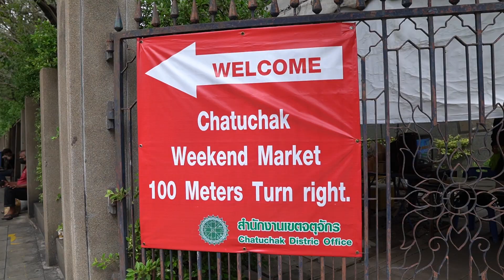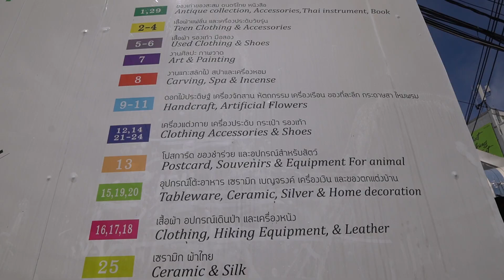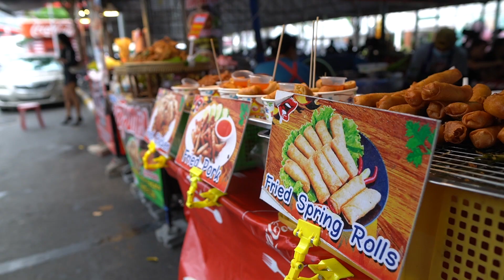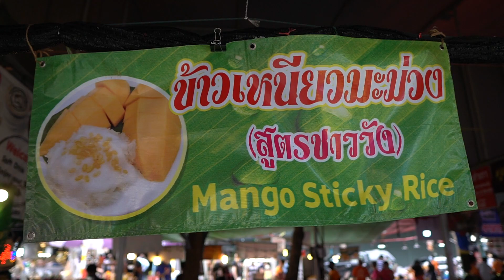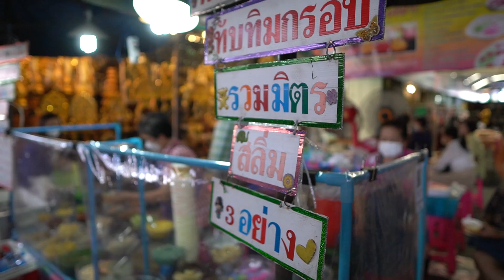WE VISITED THE WORLD'S BIGGEST MARKET! (Bangkok, Thailand)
Welcome to the Chatuchak weekend market- the largest weekend market in the world! With over 15,000 stalls and 200,000 thousand visitors every weekend, the Chatuchak weekend market is a must-see whenever you are in Thailand!

We are on a mission to pursue all of the goals and dreams on our official Bucket List! We have lots of HUGE adventures and we are so glad you are here to come along with us!

Love Mexico as much as we do?! That’s exactly why we started our very own coffee company! Check out Con Todo Coffee for 100% Mexican coffee straight to your door!